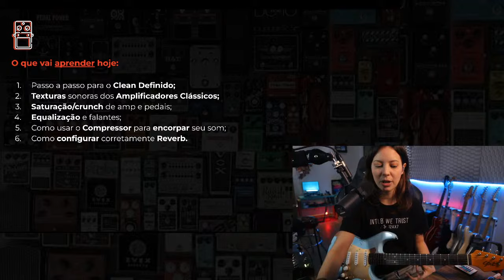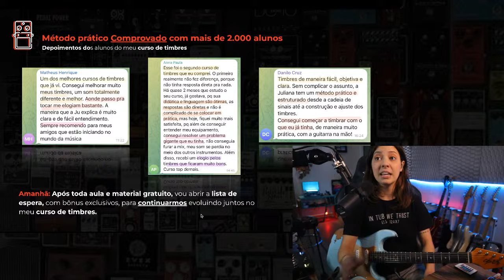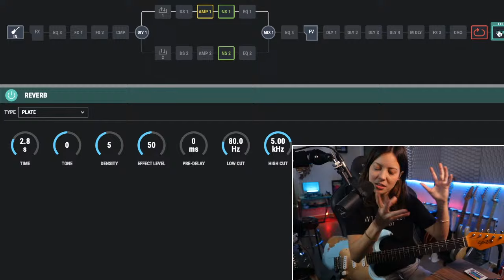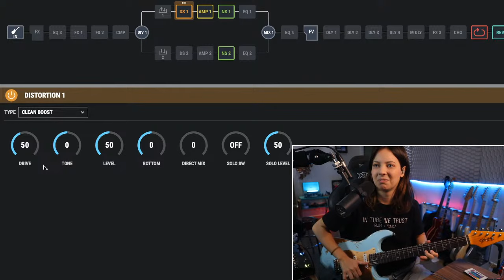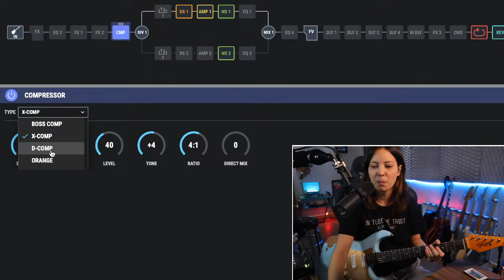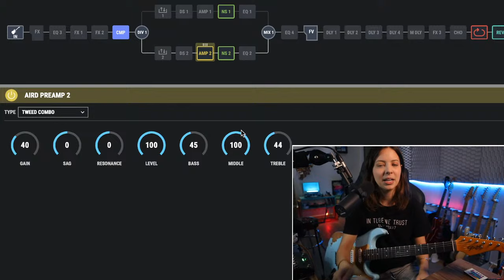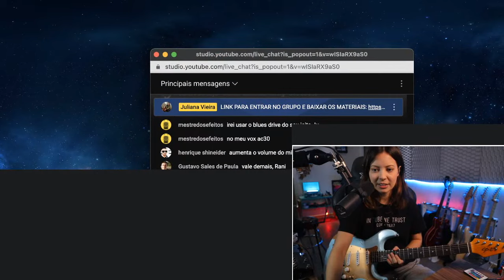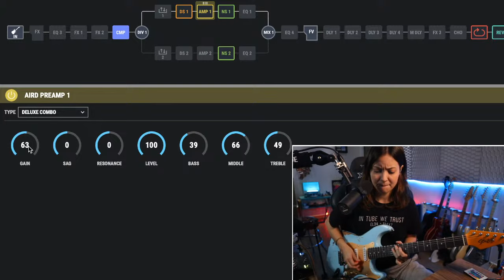Aula 01: Clean Definido | Curso Timbres que Inspiram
👉🏻Conheça meu curso de timbres e tenha acesso vitalício a +140 aulas

🎸Descubra o passo a passo para ter o Timbre Clean dos sonhos em qualquer setup, combinando diferentes prés de amps e equalização para seu som.